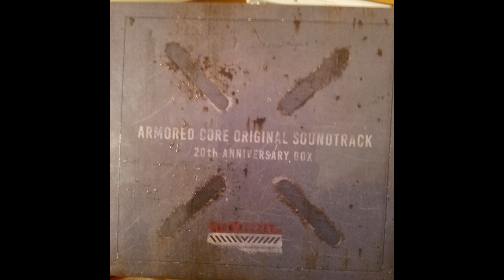Armored Core OST 20th Anniversary Box: AC:PP - P.O. Box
Got some mail?